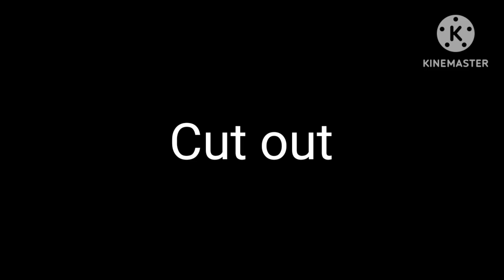Seasons | MEP | Part 25, 26, 27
No dobra, chyba muszę odpocząć 😅 Zrobiłam całą te animację w dwa dni i zasypiam na stojąco! Właściwie, to ta animacja stoi jedną nogą w 2022r, bo pracowałam nad nią dzisiaj i wczoraj wieczorem (jak widać, bardzo owocnie spędziłam sylwestra... pracowałam, kto tak robi?! 😐)
W każdym razie:

W animacji wystąpili oczywiście, Lukas i Burza, których chyba nikomu nie muszę przedstawiać. Nie, nie cieszcie się jeszcze, ich historia miłosna nie jest wcale taka szybka i prosta 🤫
Link do książki, na której bazowana jest animacja: